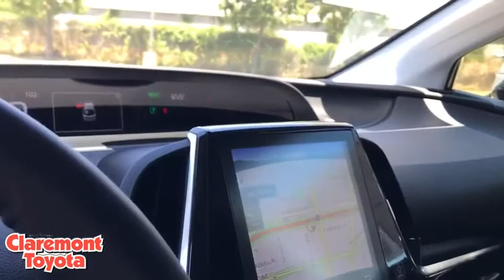2020 Toyota Prius_Prime Claremont, Ontario, Pasadena, Anaheim, CA 00300573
BLACK Used 2020 Toyota Prius_Prime available in Claremont, California at Claremont Toyota. Servicing the Ontario, Pasadena, Anaheim, CA area.

Claremont Toyota
601 Auto Center Drive

Looks and runs great. Good tires and brakes. Engine and transmission run smooth. Damage free. Immaculate inside and out. FREE CARFAX! We have great interest rate and financing for ALL credit situations.. Black 2020 Toyota Prius Prime XLE FWD CVT 1.8L 4-Cylinder DOHC 16V VVT-i 1.8L 4-Cylinder DOHC 16V VVT-i ABS brakes Active Cruise Control Alloy wheels Electronic Stability Control Heated door mirrors Heated Front Bucket Seats Heated front seats Illuminated entry Low tire pressure warning Navigation System Remote keyless entry Traction control.Toyota Certified Used Vehicles Details:* Warranty Deductible: $50* Limited Comprehensive Warranty: 12 Month/12000 Mile (whichever comes first) from certified purchase date. Roadside Assistance for 1 Year* Transferable Warranty* Roadside Assistance* Powertrain Limited Warranty: 84 Month/100000 Mile (whichever comes first) from TCUV purchase date* 160 Point Inspection* Vehicle History